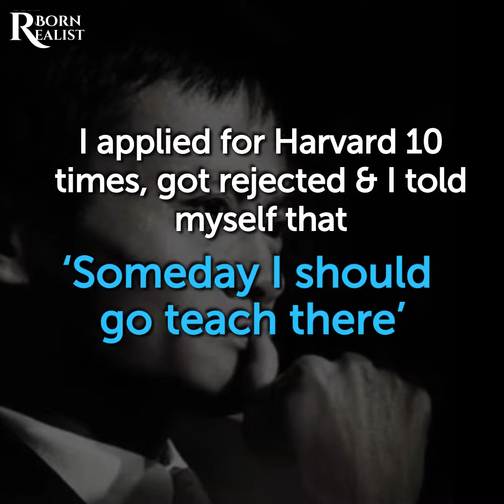Inspiring Life story of Jack Ma | Chinese Entrepreneur & Billionaire | Sam Travels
Video Courtesy - Born Realist